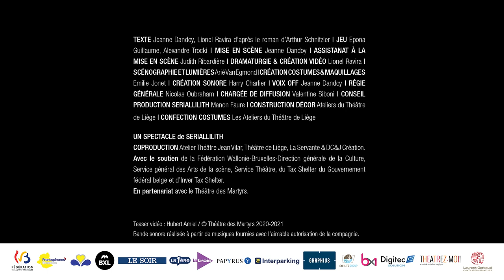Teaser MISS ELSE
MISS ELSE
D'après Arthur Schnitzler
Mise en scène de Jeanne Dandoy
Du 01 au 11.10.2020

« L’HÔTEL EST LOIN, SI LOIN. DES PETITS POINTS LUMINEUX D'UN CHÂTEAU IRRÉEL. IL ABRITE TANT DE SALAUDS PARFAITEMENT RÉELS. »

Else a quinze ans. Un âge tendre, si tendre qu'il peut la désigner comme proie à croquer, quand la chrysalide devient papillon, et que le corps, en pleine métamorphose, tremble devant le désir ; si tendre entre peur et audace, entre affirmation de soi et incertitude, quand les rêves sont grands, les excès tentants, le danger invisible, et que les fables qu’on s’invente, se heurtent avec fracas au monde des adultes.

En vacances avec sa tante, dans un palace fréquenté par des célébrités, Else rêve de cette vie de luxe qu’elle ne connaît guère. Sa mère l’enjoint d’aider son père, revenu au bercail après deux ans d’absence, à réunir une grosse somme d’argent pour éviter la prison. Comment faire ? La mère suggère à sa fille de demander à Axel Von Dorsday, un acteur adulé résidant dans le même hôtel. C’est une vieille connaissance de la famille. Adolescente en mal d’affection et d’attention, Else, qui cherchait tant le regard, devient la proie de désirs qui la dépassent. Ne doit-on voir dans l’adolescente à la recherche d’elle-même qu’une apprentie séductrice ? Ou bien une jeune fille peu armée face à la violence de l’adulte ? À quinze ans, on a peut-être le corps d’un adulte, mais on est encore une enfant... Nabokov, l’auteur du célèbre Lolita, décrivait son héroïne comme une enfant apeurée, abusée par un adulte pervers, et non une séductrice diabolique.
Dans cette réécriture de Schnitzler à l’heure du metoo, ce sont les questions du consentement, de l’emprise et de l’abus de pouvoir qui seront examinées de plus près.

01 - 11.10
Les mardi et samedi à 19h00, les mercredi, jeudi et vendredi à 20h15, le dimanche 11.10 à 15h00.
Bord de scène après le spectacle mardi 06.10, en présence de l'équipe artistique.

GÉNÉRIQUE DU SPECTACLE
TEXTE Jeanne Dandoy, Lionel Ravira d’après le roman d’Arthur Schnitzler | JEU Epona Guillaume, Alexandre Trocki | MISE EN SCÈNE Jeanne Dandoy | ASSISTANAT À LA MISE EN SCÈNE Judith Ribardière | DRAMATURGIE & CRÉATION VIDÉO Lionel Ravira | SCÉNOGRAPHIE ET LUMIÈRES Arié Van Egmond | CRÉATION COSTUMES & MAQUILLAGES Emilie Jonet | CRÉATION SONORE Harry Charlier | VOIX OFF Jeanne Dandoy | RÉGIE GÉNÉRALE Nicolas Oubraham | CHARGÉE DE DIFFUSION Valentine Siboni | CONSEIL PRODUCTION SERIALLILITH Manon Faure | CONSTRUCTION DÉCOR Les Ateliers du Théâtre de Liège | CONFECTION COSTUMES Les Ateliers du Théâtre de Liège

UN SPECTACLE de SERIALLILITH
COPRODUCTION Atelier Théâtre Jean Vilar, Théâtre de Liège, LA SERVANTE & DC&J Création.
Avec le soutien de la Fédération Wallonie-Bruxelles/Officiel-Direction générale de la Culture, Service général des Arts de la scène, Service Théâtre, du Tax Shelter du Gouvernement fédéral belge et d’Inver Tax Shelter.
En partenariat avec le Théâtre des Martyrs.